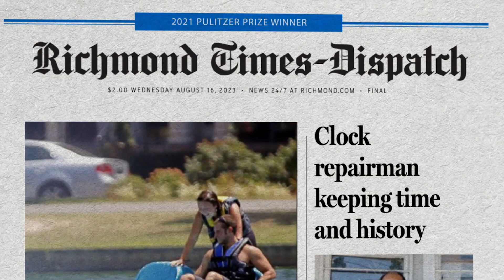A1 Minute! August 16, 2023: Hot weather but lower humidity; Pink Flamingo joins Flying Squirrels;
Hot weather but lower humidity; Pink Flamingo joins Flying Squirrels; Watch repairman keeping time